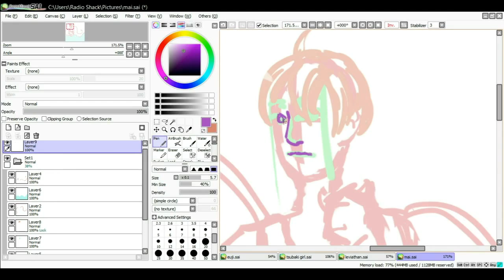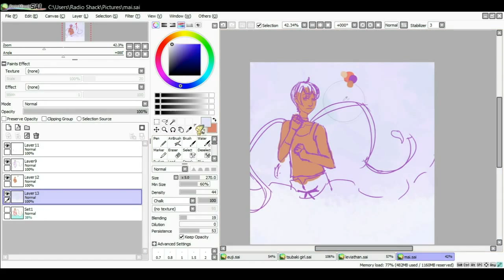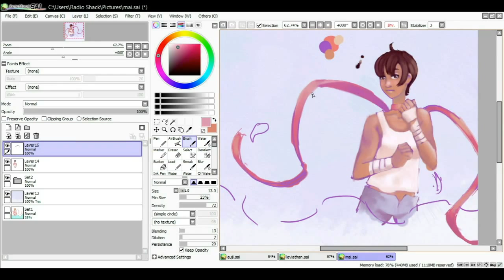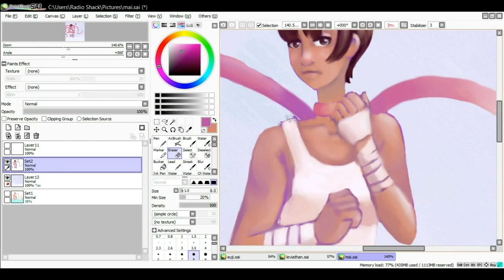Mai from Porkchop n' Flatscreen Speedpaint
Here's the speedpaint of my Mai painting! I'll post a video with me talking about the process soon!

This is from Porkchops n' Flatscreen by the lovely Emezie! Please check out their channel if you have the time.